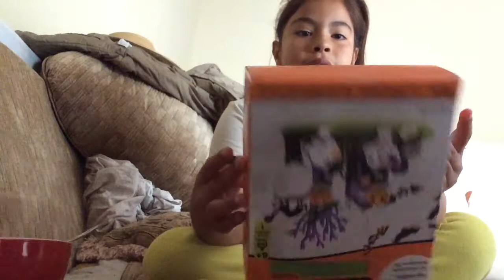Don't do this at home